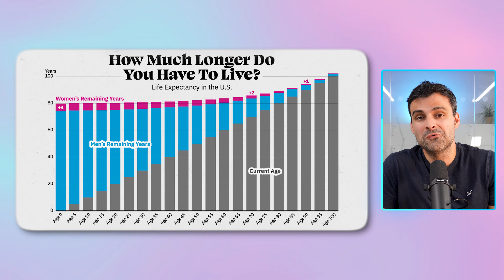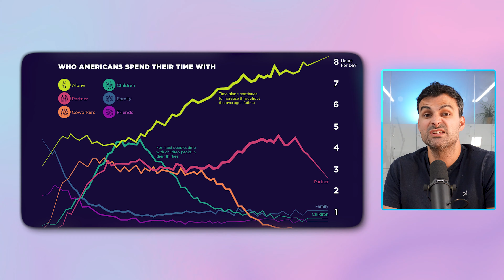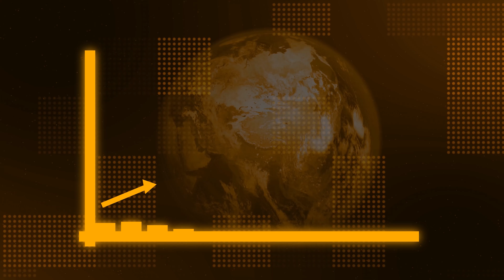6 Reasons to Retire as Soon as You Can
Are you dreaming of retiring early but unsure if it's the right decision? In this insightful video, I delve into six powerful reasons why retiring sooner rather than later could be one of the best choices you ever make. From enhancing your health to enriching your relationships and beyond, discover how retiring early isn't just about ending your career—it's about beginning a new, fulfilling chapter of life.

My name is William Gale, and I’m the founder and CEO of The British Home Group of Companies. Curious to learn more? Check them out below! I took the leap into entrepreneurship in 2012, quitting my job to start my first company and I haven’t looked back since! I hope you find my content valuable.

👇 What You'll Learn:

1. Retiring Doesn't Mean Doing Nothing: Explore how early retirement offers control over your time, allowing you to engage in work that you genuinely enjoy.
2. Health Benefits: Understand the significant health advantages of stepping back early, reducing stress and its related ailments.
3. More Time for What Matters: Gain more years to enjoy life, pursue passions, and be with loved ones.
4. Strengthen Relationships: More time means more opportunities to connect deeply with family and friends.
5. Learn New Things: Retirement is the perfect time to pick up new hobbies that keep your mind and body sharp.
6/ Financial Readiness: Surprising insights on how you might be more financially prepared for retirement than you think.

Whether you're in your 30s or 60s, understanding the profound benefits of early retirement can inspire you to plan strategically for your future. This video provides not just the rationale but also practical advice on preparing for an earlier-than-expected retirement.

💬 Join the Conversation:
What’s holding you back from considering early retirement? Are there personal goals you think retiring early could help you achieve? Share your thoughts and questions in the comments below!

Your engagement helps us grow and continue providing valuable advice on retirement planning and financial freedom.

CHAPTERS:
00:00 - Introduction
00:32 - Number 1: Retiring Doesn’t Mean Doing Nothing
01:52 - Number 2: Health Benefits
03:25 - Number 3: Time
04:12 - Number 4: Relationships
05:57 - Number 5: Learn New Things
07:46 - Number 6: You Probably Are Financially Ready